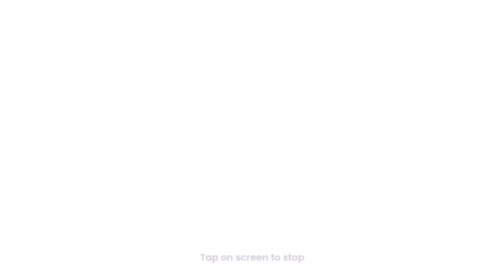The slaughter continues reverse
I made this because I got a video reverser and i was bored